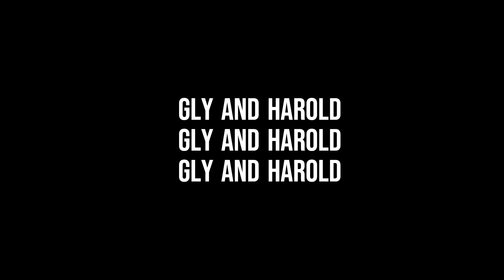#16 Pamahaw Espesyal sa Dahican, Mati City | Somewhere in Dahican